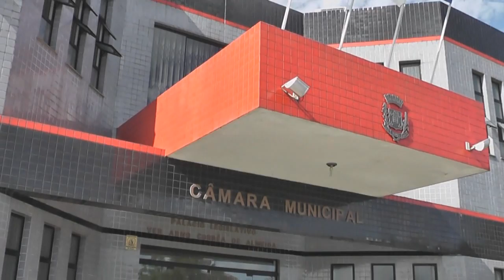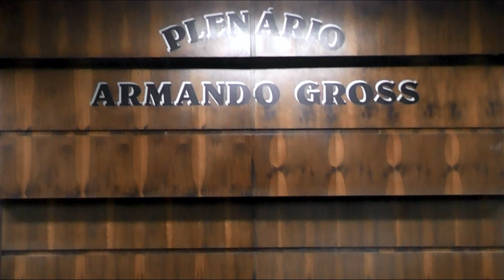CONFIRA A PAUTA DA SESSÃO DA CÂMARA DE VEREADORES DE TAPES